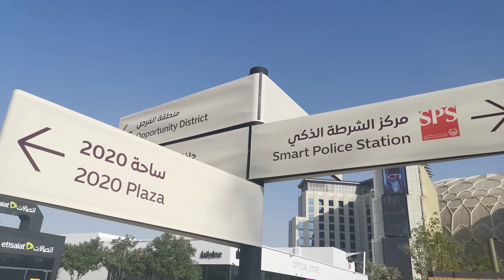The Stunning Al Wasl Plaza - The Heart of Expo 2020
Join me as we give you a walkthrough of the Al Wasl Plaza, Expo 2020's  Beating Heart, which looks like out of this world dome!

Al Wasl Plaza, an open space that combines breathtaking design, innovative technology, and an intricate domed trellis incorporating a huge immersive projection experience.

Watch until the end and you'll see why Al Wasl Plaza is called "The Beating Heart of Expo 2020"!